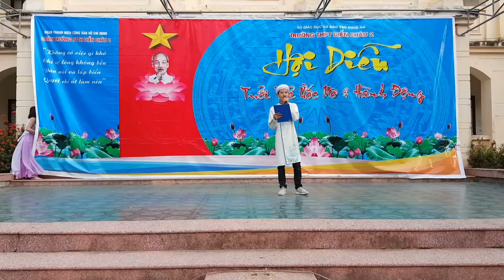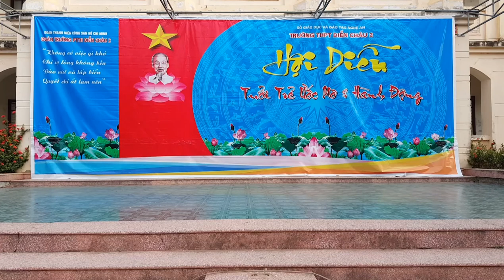mái đình làng biển - Tiết mục múa lớp 12E